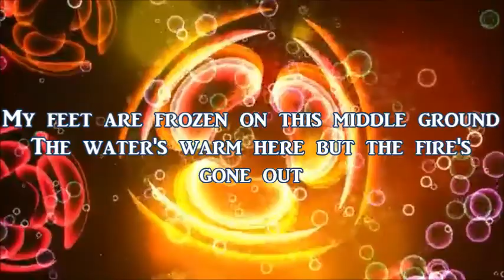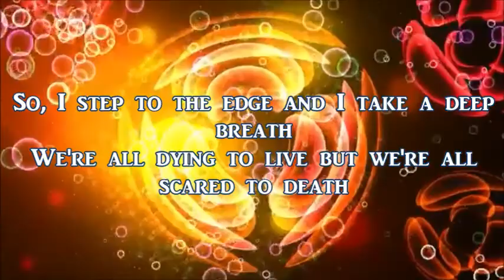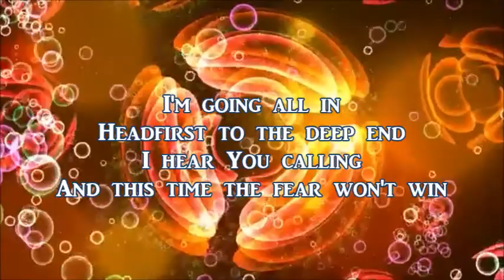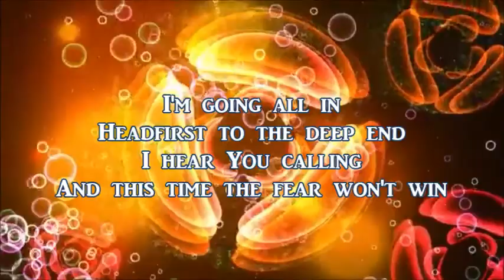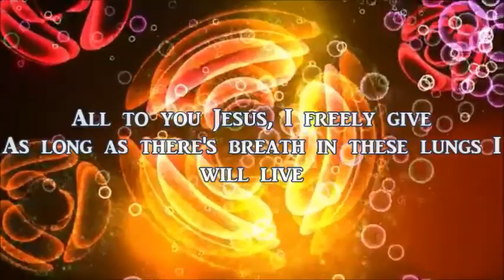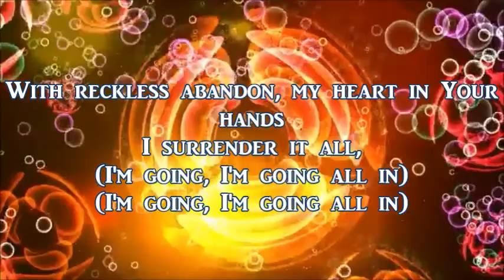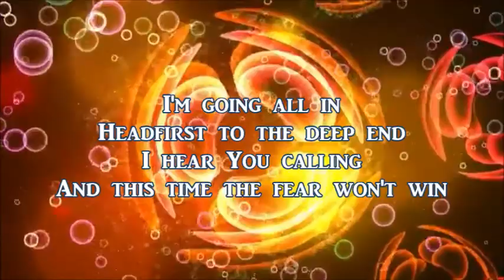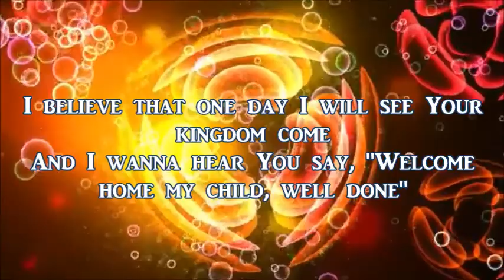Matthew West All In (Lyric Video)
I am going to do his whole album when it comes out:)